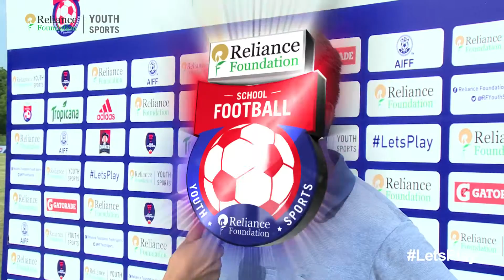RFYS: Delhi College Boys - Hansraj College Coaches & Player Interview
Watch the interviews of Hansraj College Coach and Player of the Match after their RFYS: Delhi College Boys - Hansraj College vs Trinity College Of Professional Studies held on 5th September, 2016.